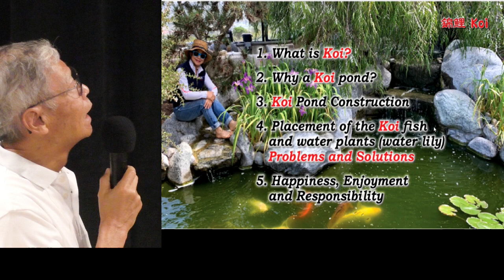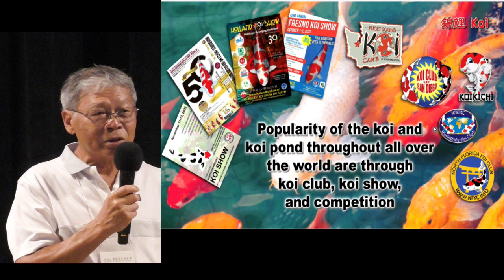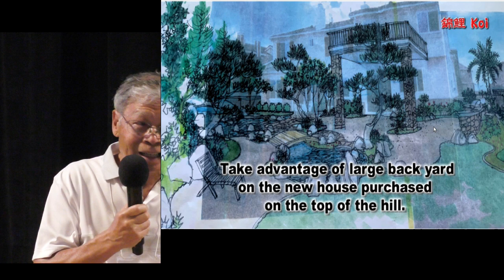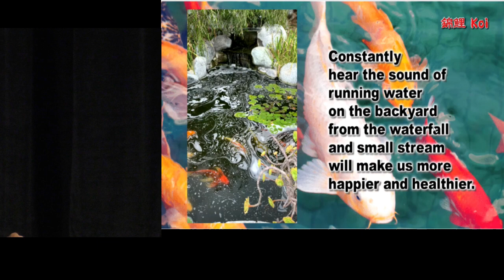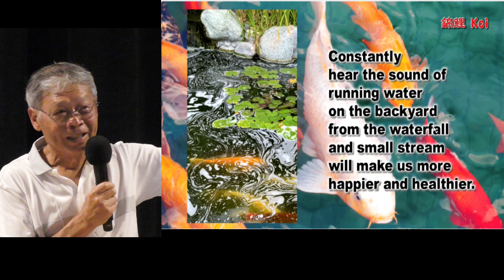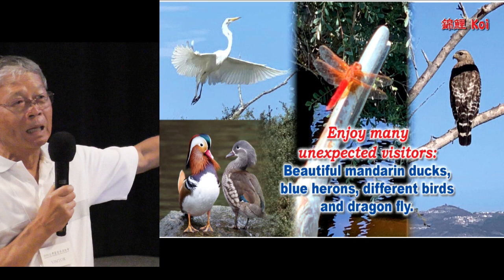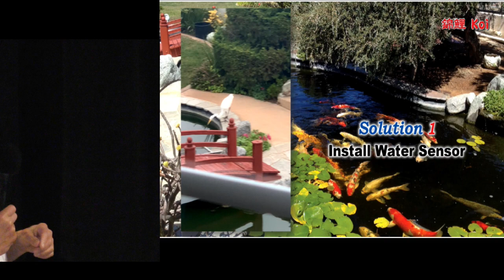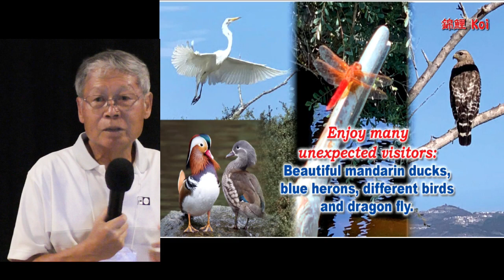2022-9-28 [ 我的錦鯉魚世界修練 ] By: 陳昭雄博士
Irvine 台灣基督長老教會 2022/9/28 長青教室專題演講
[ 我的錦鯉魚世界修練; Koi Fish, A symbol of strength, love, bravery and dedication. ] By: 陳昭雄博士
長青教室定期在春秋兩季每週三邀請專家演講不同專題，
由黄勝雄院長主持 其他演講請見